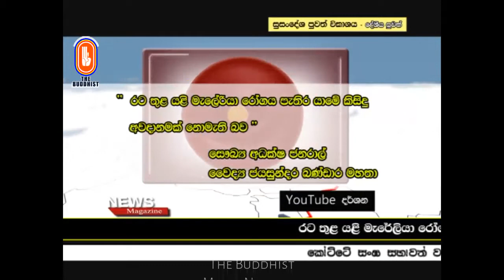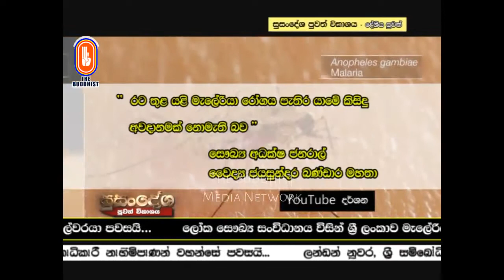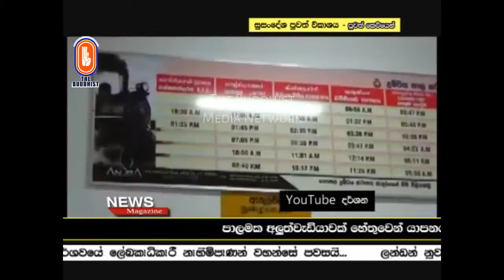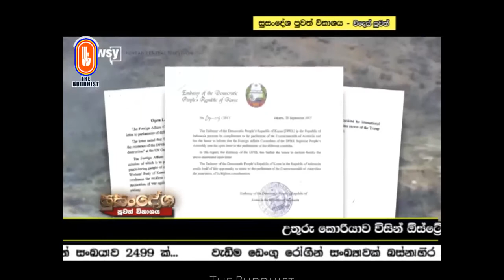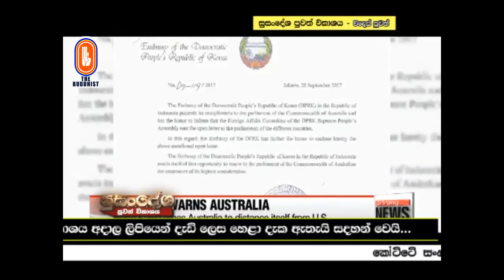Susandesha News | 2017-10-22 | 8.30 PM | සුසංදේශ පුවත් සඟරාව